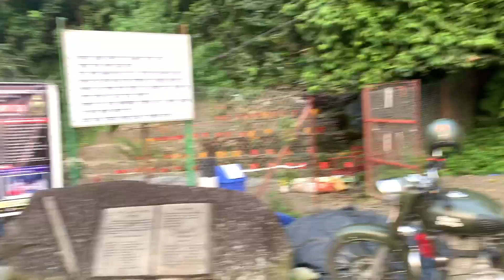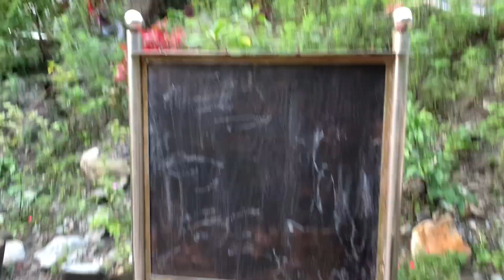आरा धरान // dharanko इतिहास , धरानको चिनारी , धरानको परिचय बोकेको सालिक //